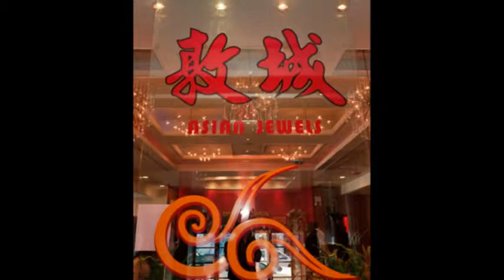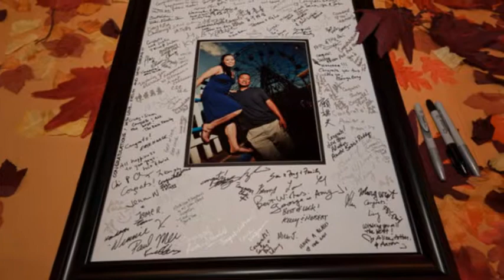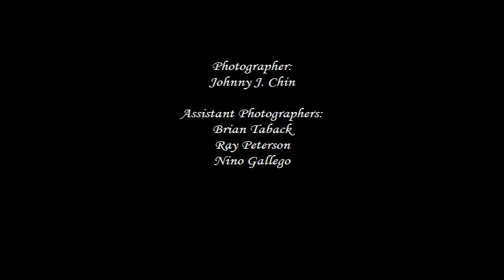Cindy & Simon's wedding slideshow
Cindy & Simon's Chinese Wedding ceremony followed by a banquet at Asian Jewels in Flushing (Queens), NY [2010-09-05]